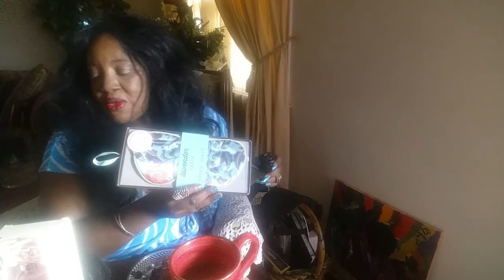CSTC👄 | Anniversary 1 Y.O. 🎉🎊⭐🎶🔮🍸 Pipe & Snuff Tobacco | Storytime Beauty Haul 🌸🌹⭐ Soiree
ANNIVERSARY CELEBRATIONS 🎉🎊💕

Cigara St Cistar Aficionado
Celebrating 1st Official YOUTUBE Channel
CIGARASTCISTAR  1 Year Anniversary 🎉🎊💖

FUNNY HOW TIME FLIES
WHEN YOU'RE DOING WHAT YOU LOVE
WHEN YOU LOVE WHAT YOU DO ⭐⭐🎉🎊

Happy Cinco De Mayo 2018❗🎉🎊⭐

MAY 1ST 💖💕💖💕💖💕💕
My Great Grandmother
In Ascension Is 121 years old
She transitioned 109  in 2000.
Look 🎥🎬👀👀👀👀👀👻
1:50 mark, 1:56 Feather/Light
Feather Light zooms past me
As I Say Happy Birthday Abuela
Awwwwwww LOVE FROM ABOVE
Love Never Dies & You Saw Spirit
LOVE MY ABUELA ⭐🌹🌸💕🎥🎬

TAHDAH  SQUADD ❗🎉🎊⭐💖💕💜

Stars & Starros ⭐⭐💖💖💖⭐💕💖⭐

Ring That 🔔🔔🔔⭐⭐💕💖

Notification Alerts 🎥🎬
Latest Visuals ⭐✌ TAHDAH ❗

CIGARA CHOICE ⭐🎊🎉💜💖💕

Beautiful Lace  Design Blacc Pipe⭐
Gorgeous  Smoking Pipe, Classic Finish
Enjoying Blackberry & VA Burley
Fragrant & Full Flavor CAVENDISH

Beauty Haul 🌸⭐🌸⭐💕🌸🌹⭐💋

Rosewater Spray 🌸🌹
XXL Beauty Sleep Mask Lavender
Gel Eye Mask

VISIT The 2nd Official YOUTUBE Channel
CIGARASTCISTARLIVE 🎥🎬🔔⭐💖💕🎉🎊

LIVE GAMING
LIVESTREAM
LIVE EVENT & APPEARANCES

MORE VYBES UPCOMING ⭐⭐⭐💖💜💋🎉🎊

BEBÉ LOLĪTA DAVIS👄💜🌸💖💕🌸⭐
Somewhere Between Saint & Sinner